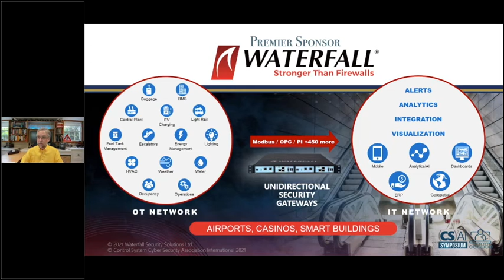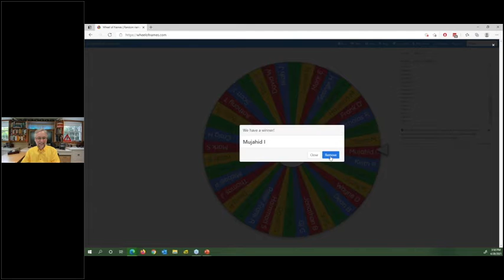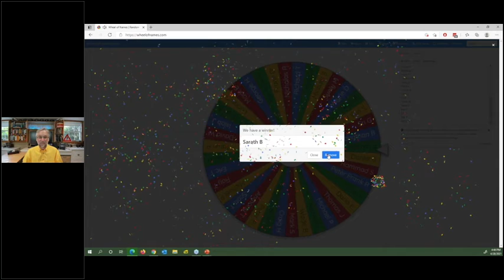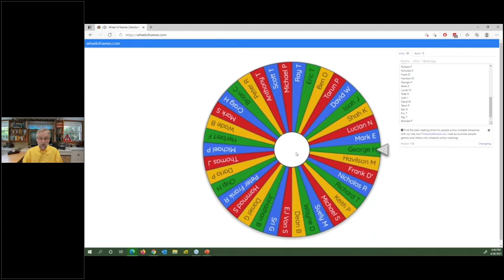Waterfall Security Solutions Sponsor Spotlight: CS2AI Smart Building Cyber Security Symposium 2021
The (CS)²AI Smart Building Cyber Security Symposium will be unlike any other online conference. Instead of presentations, stats, and the talking heads, you will be brought into specific scenarios of hacking and operational errors caused by good intentions without proper understanding. These scenarios will be re-created and told by people representing the individuals who were directly impacted, thus, giving you, the attendee the opportunity to be “a part” of the event.

In addition to these scenarios, we have Commercial Real Estate thought leaders who have lived the journey of cyber securing their building control systems. You will benefit from their unique perspectives and the practices they implemented which will help you to avoid some of the same pitfalls.

The flow of content will be quick and concise and formatted in a documentary-style program that will uncover events through the re-telling of the stories as they happened. During the symposium, you will meet a team of people who were actually involved in these events to answer your questions.

The Attacks
How a third-party, air gapped network impacted an entire building
How misuse of the front-end lead took 92 to days to recover
Internal Error
Removing one user resulted in loss of connectivity to over 100 buildings
IT tools and processes locked up over 60% of the 10,000+ controllers
Commercial Real Estate Making Improvements
Learn how to turn a building cyber liability into an asset
Hear how you can make changes today to improve your building control cybersecurity posture